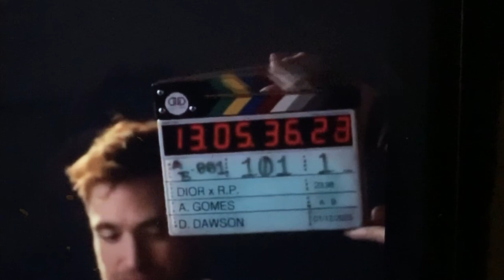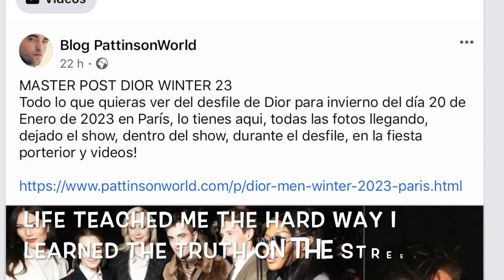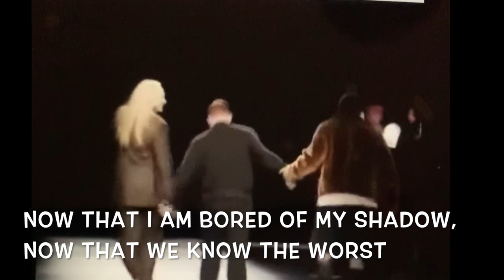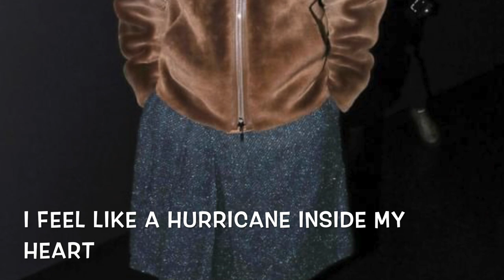Robert Pattinson PARIS DIOR2023 SAN VALENTIN